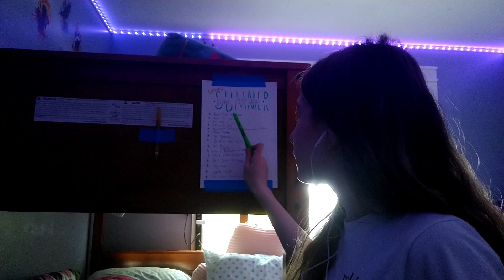My first video / eye doctor roleplay | vintage ASMR